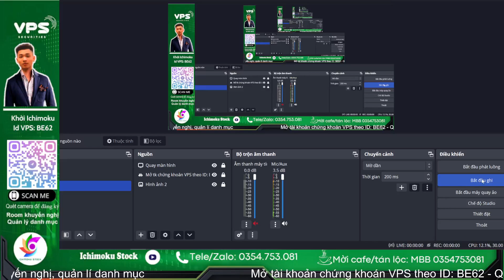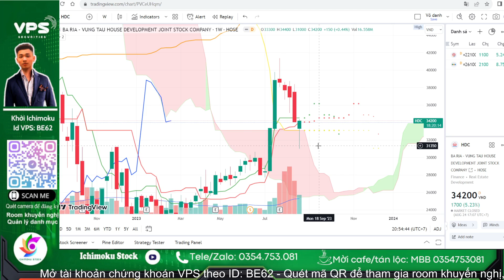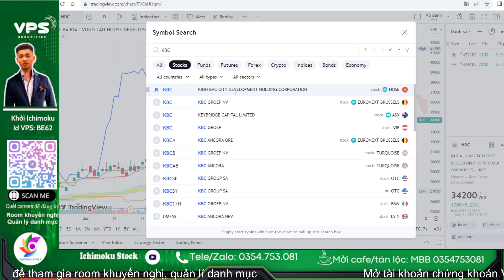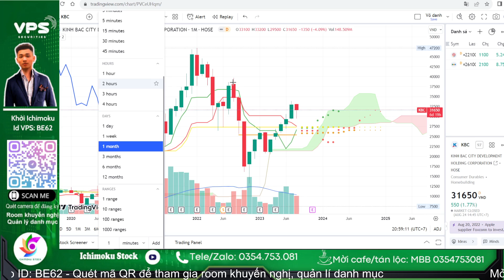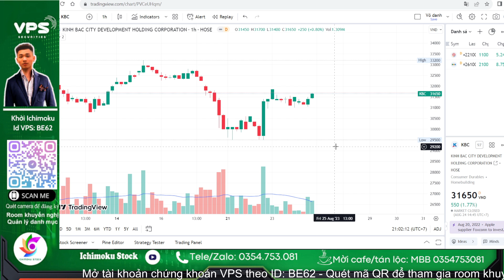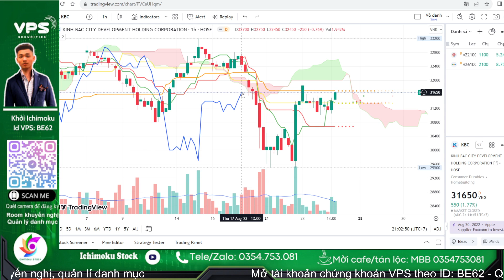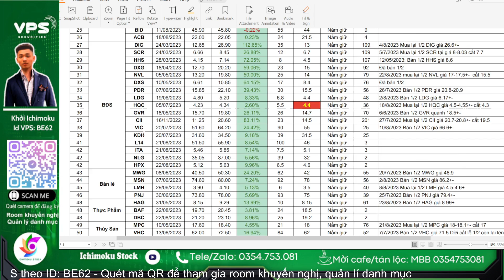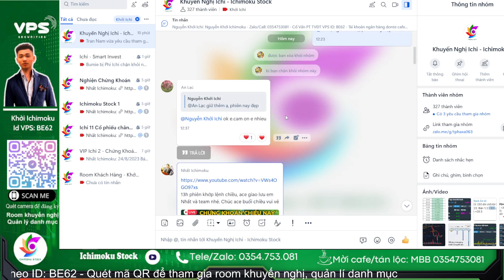Nhận định HDC, KBC - top cổ phiếu tiềm năng | phân tích thị trường, điểm mua bán, sóng bất động sản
- Hằng ngày em Khởi sẽ livestream trên kênh Ichimoku Stock vào 19h từ chủ nhật đến thứ 6, nhận định thị trường chứng khoán hằng ngày, hỗ trợ điểm mua- bán, quản lý danh mục, hỗ trợ NĐT trên live. Chúc anh chị NĐT giao dịch thành công.

- Nguyễn Khởi Ichimoku - Cố Vấn PT TVĐT VPS ID: BE62

- ACE nhanh tay đăng ký vào room vip để không bỏ lỡ tín hiệu mua bán đẹp. ACE có thể mở mới tài khoản VPS hoặc chuyển ID về BE62.